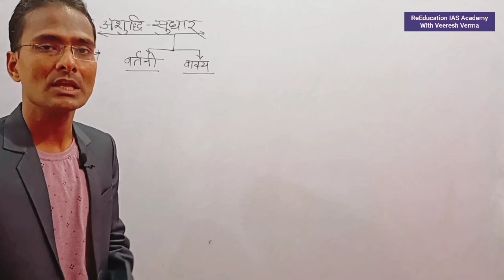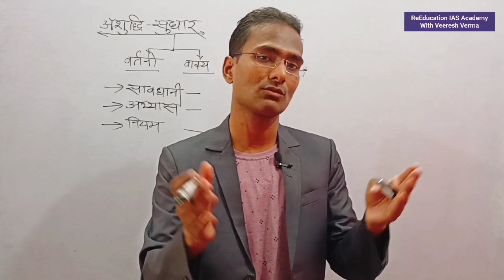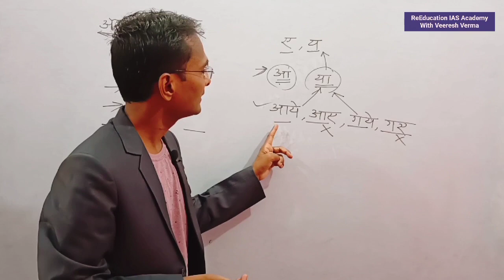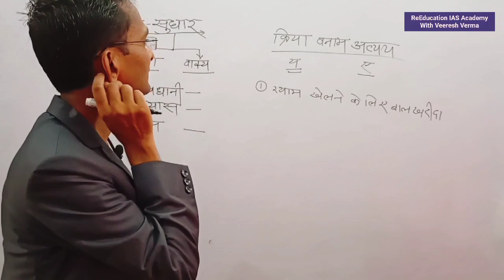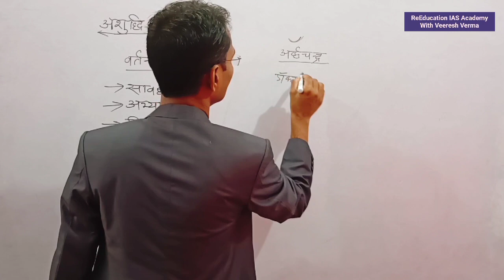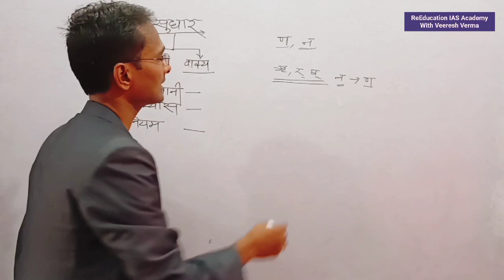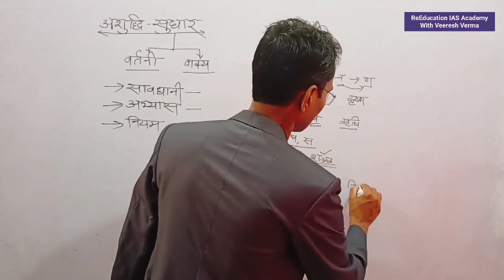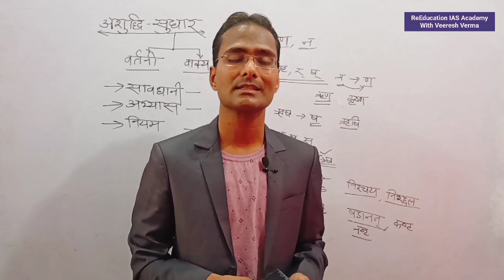UPSSSC PET & RO/ARO वर्तनी एवं वाक्य सुधार| फटाफट वीडियो- कहीं देर न हो जाये By Veeresh Verma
PET & RO/ARO वर्तनी एवं वाक्य सुधार| फटाफट वीडियो- कहीं देर न हो जाये By Veeresh Verma
Reeducation IAS academy,ReEducation classes,Veeresh sir classes,UPSSSC PET & RO/ARO वर्तनी एवं वाक्य सुधार| फटाफट वीडियो- कहीं देर न हो जाये By Veeresh Verma,hindi grammar shudh ashudh shabd,shudh ashudh shabd,hindi vartani,hindi vyakaran,हिंदी व्याकरण सीखें अशुद्ध वाक्यों का शुद्धिकरण,शुद्ध अशुद्ध शब्द,हिंदी वर्तनी,most important mcq questions of hindi grammar,Sentence Errors Correction Hindi Grammar,शुद्ध अशुद्ध वर्तनी,Hindi grammar for competitive exams